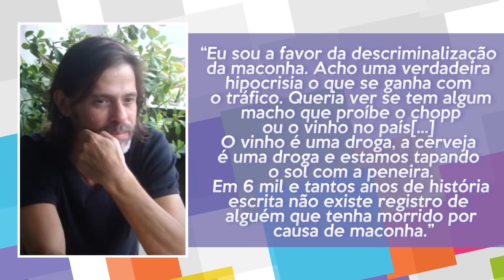COMO ESTÁ MARCOS WINTER? ATOR REVELOU DIFICULDADES FINANCEIRAS E NÃO QUER TER REDES SOCIAIS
Lembra dele? Por onde anda o Jove de Pantanal? Neste vídeo você vai saber por onde anda o ator Marcos Winter, sucesso em várias novelas inesquecíveis.

Marcos César Simarelli Winter, nasceu em São Paulo Capital.
O ator veio de família humilde, trabalhando em uma metalúrgica ainda na adolescência. Aos 17 anos de idade, ele estreou nos palcos teatrais no espetáculo “Pic Nic no Front” em 1984. A partir dessa época, o artista fez os mais diversos espetáculos ganhando experiência na área através de trabalhos com atores e diretores de renome. Na televisão, o ator fez vários comerciais até finalmente estrear nas novelas em 1988, interpretando Toninho no folhetim “Vida Nova’ da globo.
Após isso, o ator fez ainda no final dos anos 1980 participação em “Tieta” e logo em seguida, já em 1990 atuou na série “Desejo”, tendo destaque como Dinorah. No mesmo ano Marcos foi para a rede Manchete, onde já inicialmente viveu um dos personagens mais marcantes de toda sua carreira, interpretando Jove na trama de “Pantanal”, onde fez par romântico com a atriz Cristiana Oliveira.